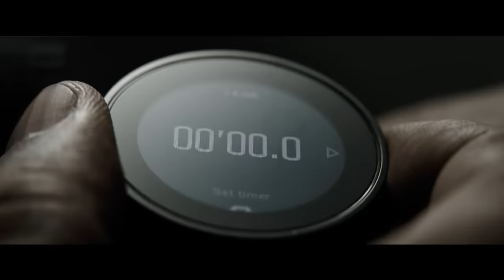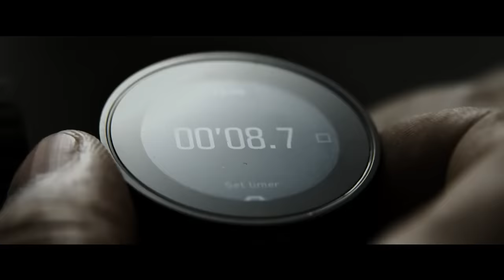EL JUSTICIERO 3 Tráiler Español Latino (2023)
EL JUSTICIERO 3 Tráiler Español Latino (2023) Capitulo Final, Denzel Washington, Dakota Fanning